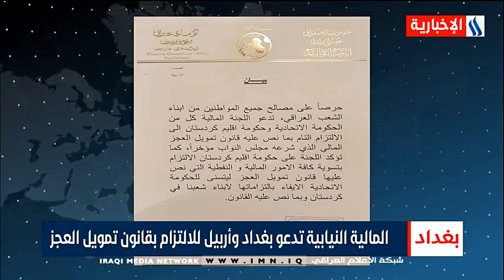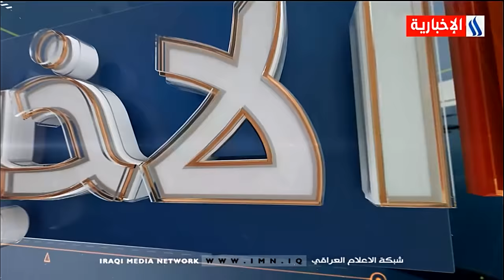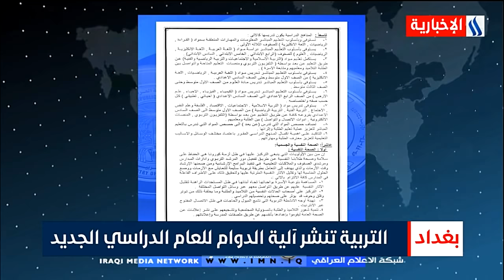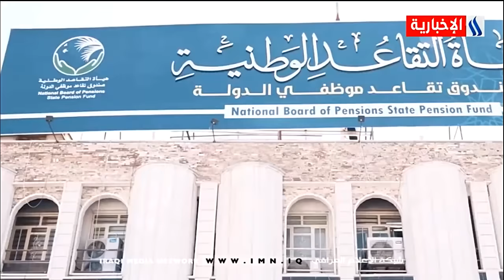نشرة أخبار الساعة 12 بتوقيت بغداد مع هبة باسم - جواد سليم ليوم 26-11-2020